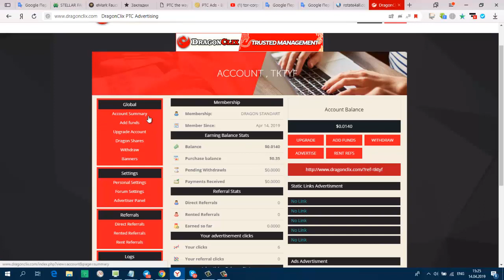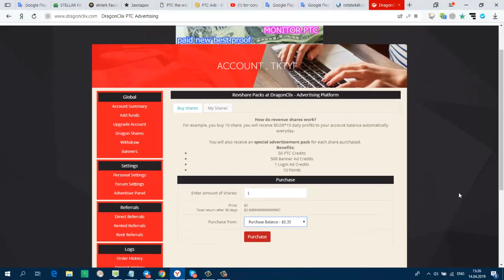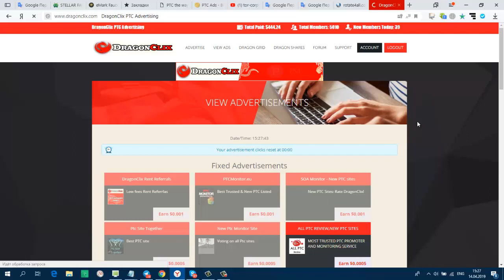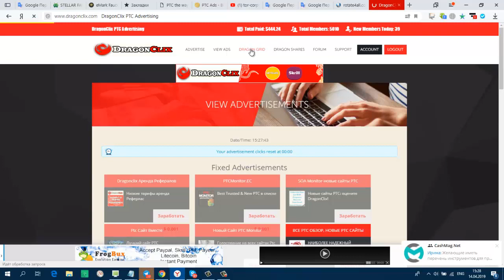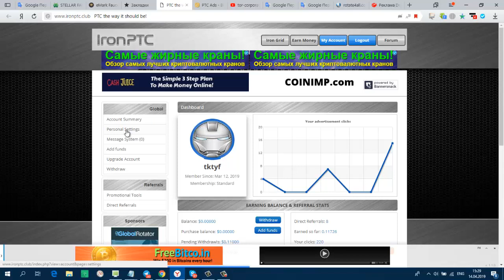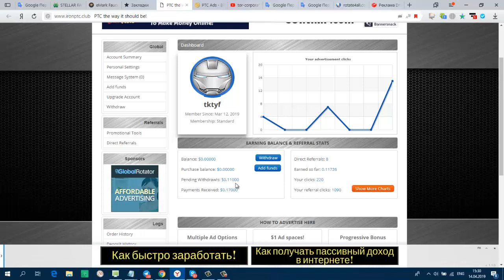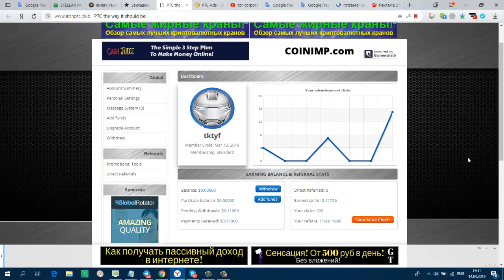Без вложений DragonClix мин вывод 2 $